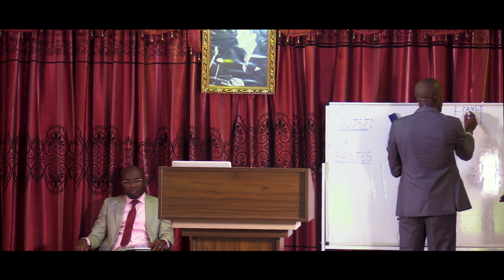RAV RAOULY EKYEMBE (OURANGAN DU MIDI) 1er EDITION. LES DISPERSES D'AU DELA DES FLEUVES DE L'ETHIOPIE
OURANGAN DU MIDI EST UN PROGRAMME DE LA PLATEFORME L'ETENDARD DU MIDI.